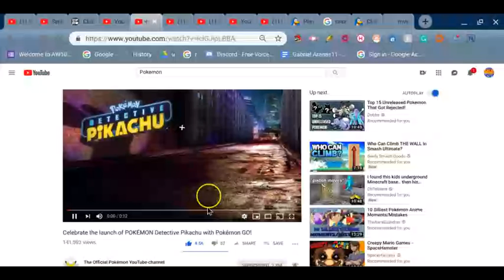Celebrate the launch of POKÉMon (Reaction) Therooloflooned